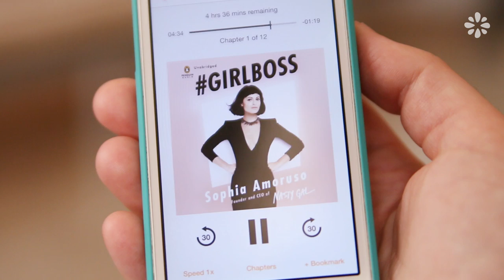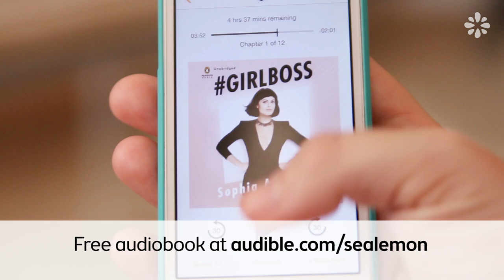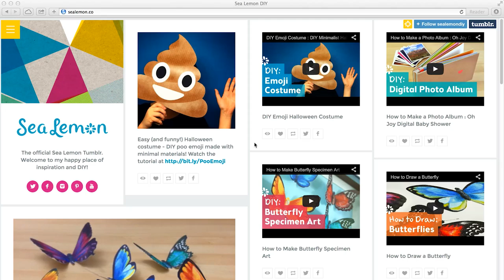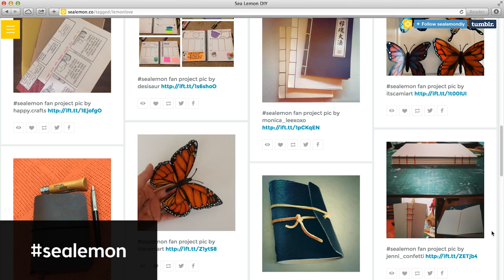October Favorites 2014 ❋ Lemon Likes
Click for more info below ↓

Here are some of my random favorites (likes) for this month! Have you read GIRLBOSS?

❋ Lemon Likes ❋

• Milk frother

Thanks to Audible!